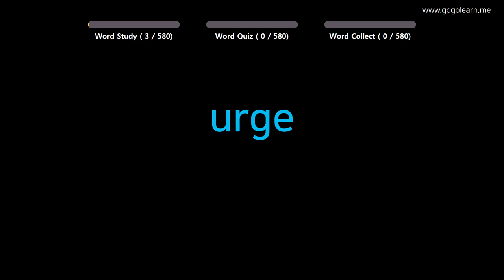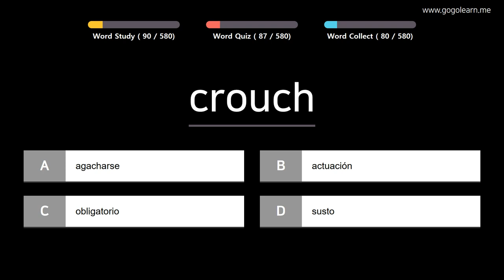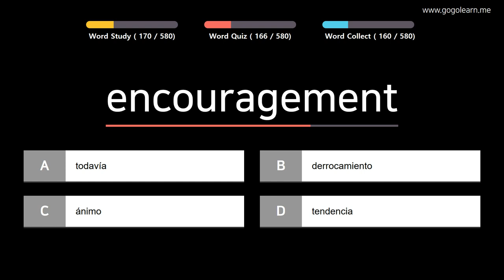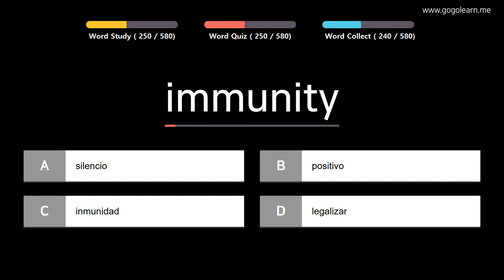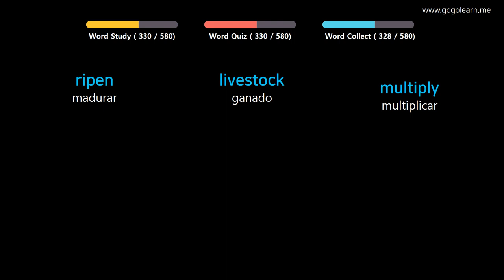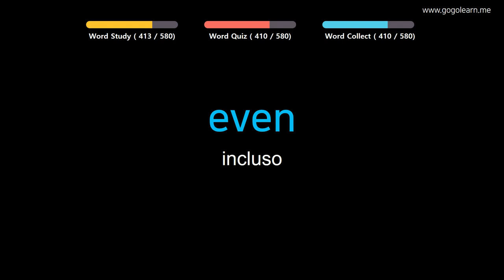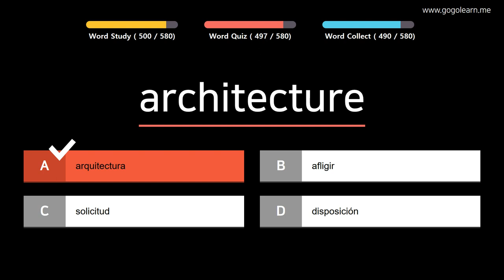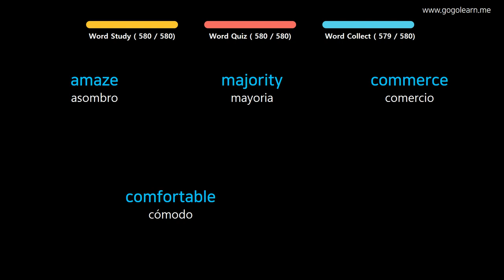Aprender Inglés| Vocabulario Inglés Escuchando mientras duerme | Golearn